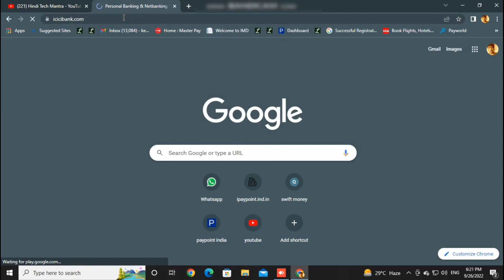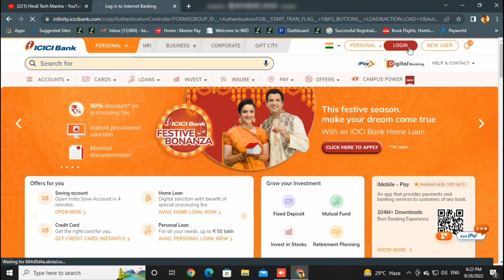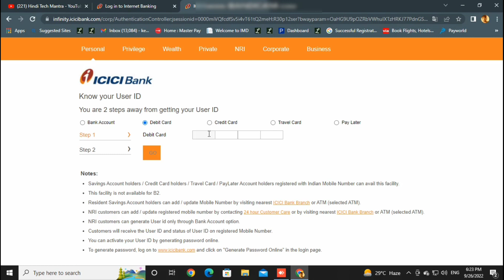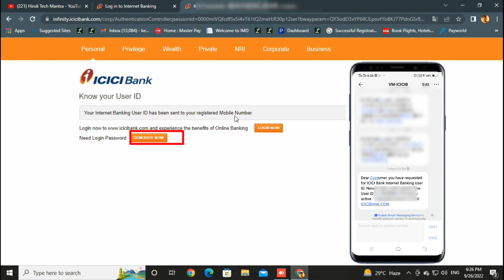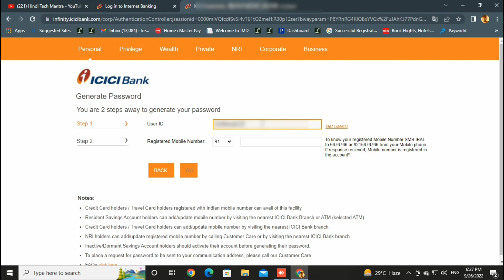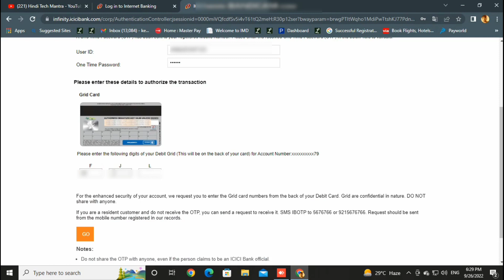ICICI Net Banking New User Registation | Net Banking के लिए User ID और Password केसे बनाए?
ICICI Net Banking New User Registation | Net Banking के लिए User ID और Password केसे बनाए? in Hindi Know Your Icici Bank User Id And Password | Retrieve ICICI Bank User Id And Password |

नमस्कार दोस्तों हिंदी TECH मंत्रा चैनल में आप का स्वागत है, दोस्तों हमने इस वीडियो में आईसीआईसीआई बैंक का इंटरनेट बैंकिंग का यूजर id और पासवर्ड कैसे ऑनलाइन प्राप्त कर सकते है उसके बारे में बताया है, दोस्तों इस प्रोसेस के लिए आप का मोबाइल नंबर बैंक अकाउंट से लिंक रहना ज़रूरी है और आप का मोबाइल बैंकिंग भी एक्टिव रहना चाहिए उसके बाद ही आप अपना यूजर id और पासवर्ड ऑनलाइन प्राप्त कर सकते है,  प्रोसेस को जानने के लिए वीडियो को पूरा देखिएगा हमने इस वीडियो में कम्पलीट जानकारी देने की कोशिश की है। जानकारी कैसी लगी कमेंट बॉक्स में ज़रूर बताये और अगर कुछ हम कवर नहीं कर पाए है तो वो भी कमेंट करके ज़रूर बताइये अगले वीडियो में कुछ और अच्छा करने की कोशिश करेंगे, और हमारा हौसला बढ़ाने के लिए लाइक और सब्सक्राइब  ज़रूर कीजियेगा, और जानकारी अच्छी लगी हो तो दोस्तों के साथ शेयर करना मत भूलियेगा
धन्यवाद।

Your Query:-
How To Retrieve Icici Bank User Id And Password Online
How To Retrieve Icici Bank Login Id And Password
How To Get ICICI Bank User Id And Password
How To Get ICICI Bank User Id
icici bank ka user id password kaise pata kare
icici bank user id kaise pata kare
icici direct ka user id kaise pata kare
icici bank user id password kaise banaye
icici net banking user id disabled
instabiz icici bank login kaise kare
icici current account net banking
icici mobile banking
icici bank internet banking user id kaise nikale
हिंदी tech मंत्रा
Hindi Tech Mantra
Hindi Tek Mantra